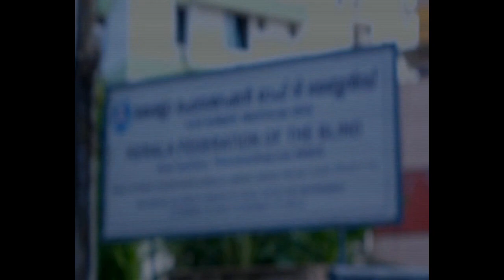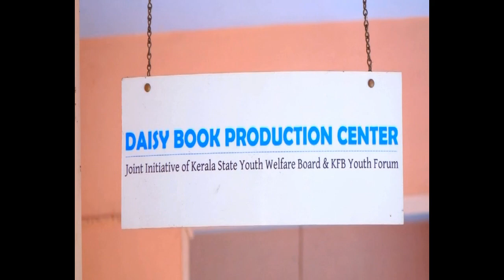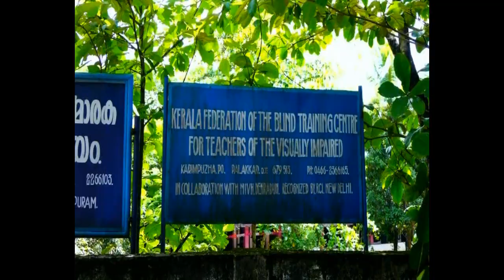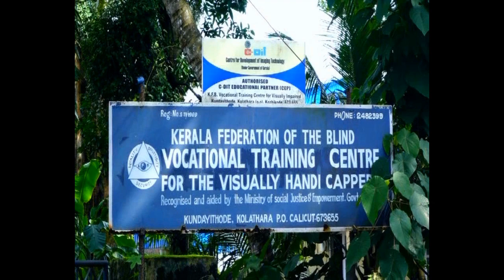Kerala Federation of the Blind, Trivandrum-A Documentary Film